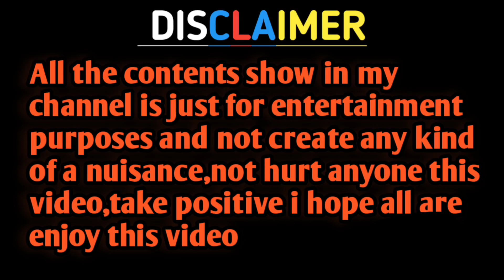God father pre-release event at anantapur || chiranjeevi || Salman Khan || thaman.s